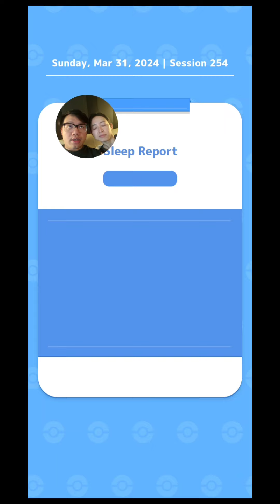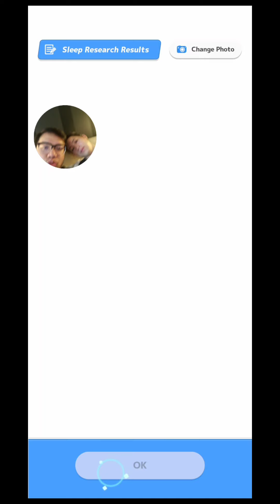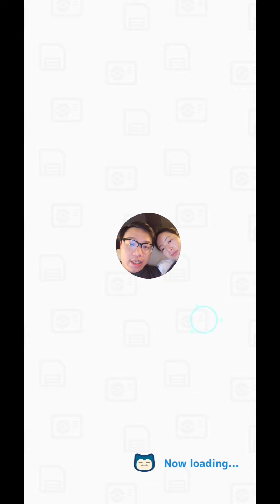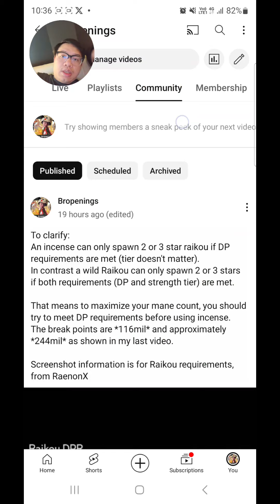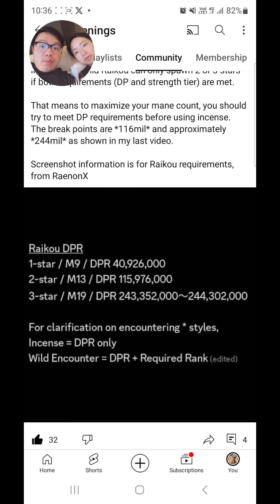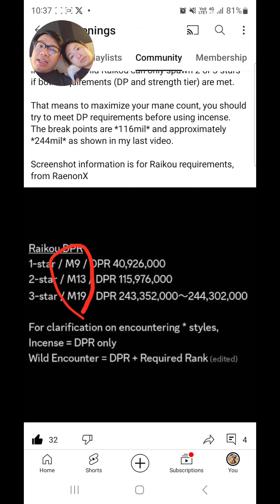Raikou Event Research 6th Night: 3 Star Raikou on 1.5x Drowsy Power Weekend